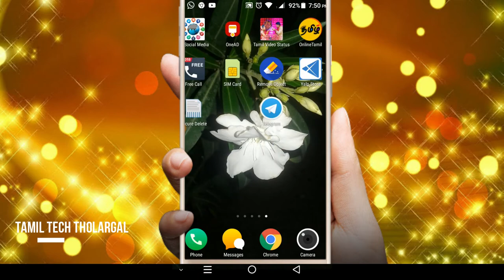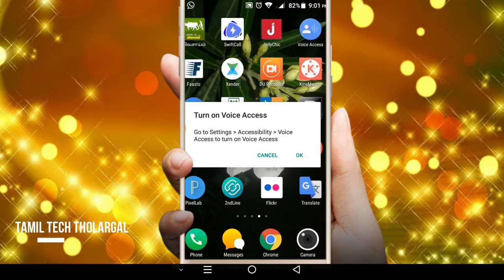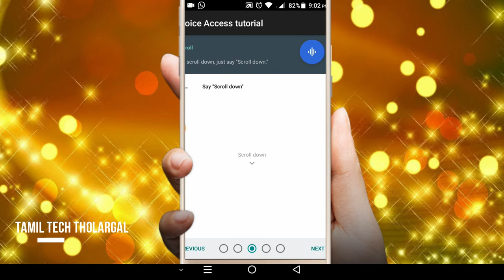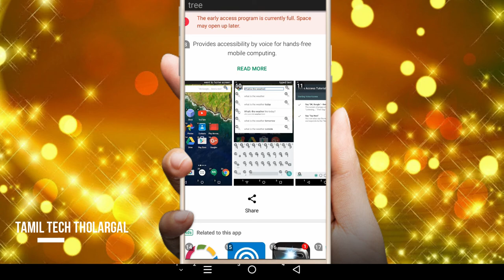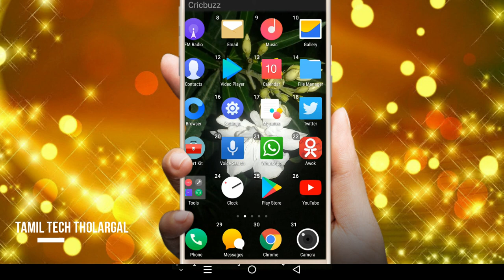DONT TOUCH YOUR MOBILE/ இனி உங்கள் மொபைலை தொடவே வேண்டாம்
இந்த ஆஃப் உங்கள் மொபைலில் இருந்தால் இனி உங்கள் மொபைலை தொடவே வேண்டாம்

download செய்ய தெரியாதவர்களுக்கு முதலில் லிங்கை click செய்யவும்  please wait  என்று 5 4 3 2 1 second s என்று வரும் அதன் பிறகு கீழே download now என்று வரும் அதில் click செய்யவும் இப்போது மீண்டும் download now என்று வரும்  அதில் click செய்யவும் இப்போது உங்கள்  file  download ஆகும்

ஏர்செல் நிறுவனம் திவாலா?? உண்மை என்ன???

AIRCELநிறுவனத்தின் மகிழ்ச்சியானசெய்தி